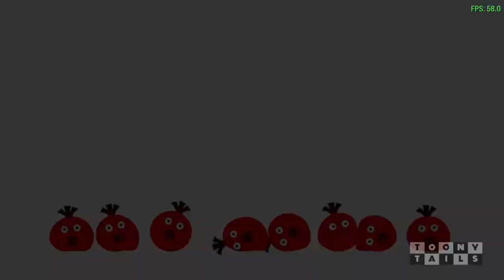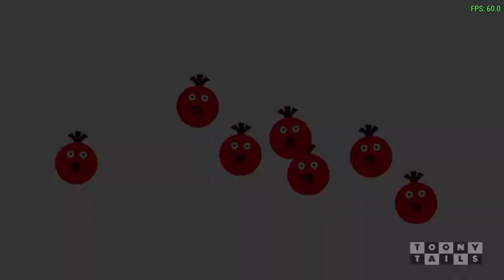Summer 2022 Special Part 1: LocoRoco Series: All Tropuca Levels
To kick off the summer special, I compiled all of the Tropuca stages in the series. Including the demo stage that takes place in Tropuca. This area is the favorite area of Pekerone. If you play as him here, he'll sing his theme! Expect in the demo level and in Midnight Carnival where you need to equip the Hoho hat.

Timestamps :
0:00 - Intro
0:30 - Tropuca 1 (LocoRoco 1)
7:18 - Tropuca 2 (LocoRoco 1)
20:20 - Tropuca 3 (LocoRoco 1)
28:37 - Tropuca Demo Level
41:17 - Tropuca 1 (LocoRoco 2)
51:56 -Tropuca 2 (LocoRoco 2)
1:02:30 - Tropuca 1 (LocoRoco -Midnight Carnival-)
1:05:02 - Tropuca 2 (LocoRoco -Midnight Carnival)